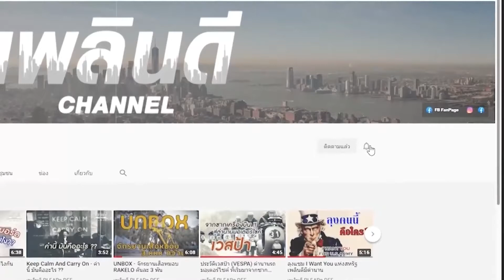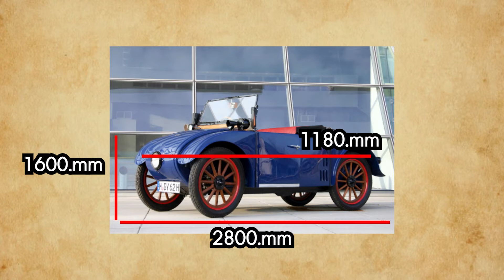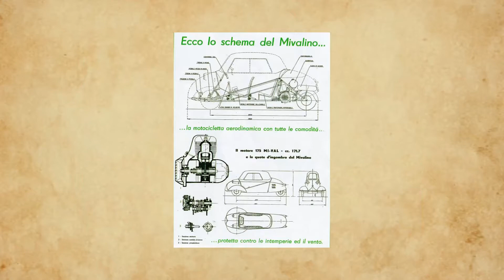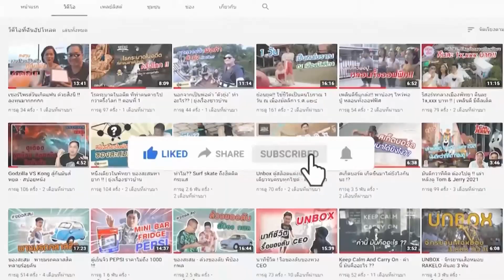ตำนาน "รถจิ๋วแต่แจ๋ว!!" สุดยอดต้นแบบ "ซิตี้คาร์" ในปัจจุบัน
PLEARn POR DEE  CO.,LTD
ติดต่อโษฆษณา 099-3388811